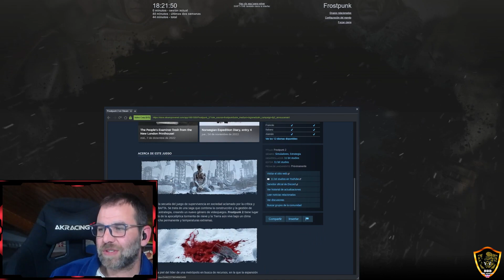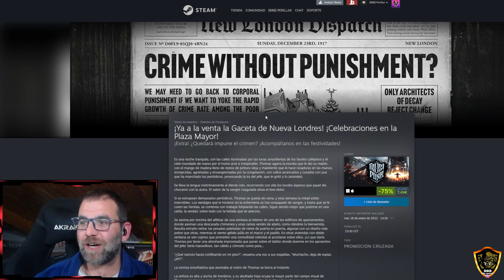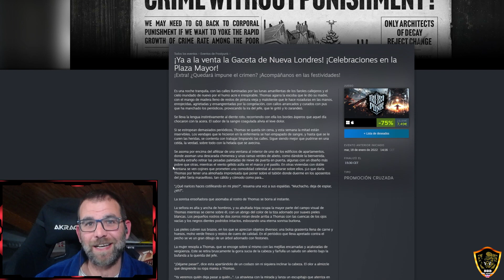❄️FROSTPUNK 2 NEWS + FROSTPUNK CAPITULO 1🥶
Analizamos todos los datos que tenemos hasta la fecha y especulamos sobre la posible fecha de lanzamiento de la segunda entrega de este juegazo. Además aprovecho para quitarme la espinita y jugar el primer capítulo de Frostpunk
💻Y si quieres comprar cualquier juego con un gran descuento en Instant Gaming y quieres ayudarnos aquí te dejamos nuestro link:
🖤 Codigo de Creador en Epic Store: BBB_OFFICIAL🖤
🎮 BOOSTEROID
💰Puedes apoyarnos directamente con una donación o como miembro del canal:💰
(TODO EL DINERO RECIBIDO SE USARA PARA TORNEOS)